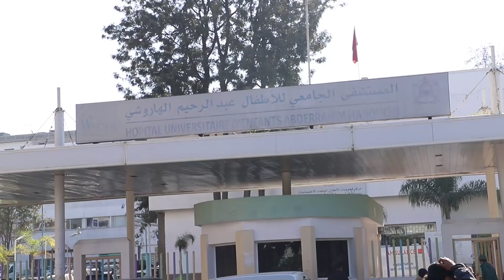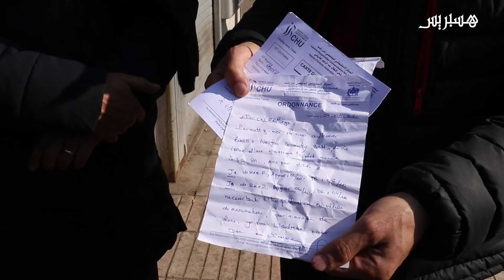صرخة أب ثلاث توائم خدّج.. قالو ليا شوف فين دير ولادك وأنا كنحمل المسؤولية لوزير الصحة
صرخة والد ثلاث توائم خدّج.. قالو ليا شوف فين دير ولادك وأنا كنحمل المسؤولية لوزير الصحة
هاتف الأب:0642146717